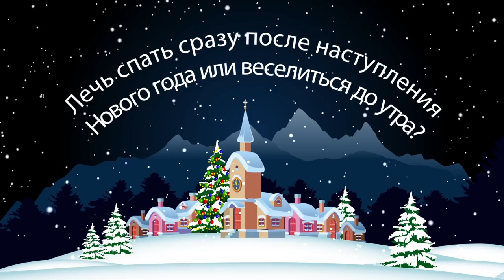В Новый год с «Ростов-Доном» | Кристина Кожокарь и Милана Таженова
Новогодние видеоролики, в которых нашим игрокам и тренерам приходится отвечать на самые каверзные вопросы об оливье, Дед Морозе и многом другом. Смотрим!